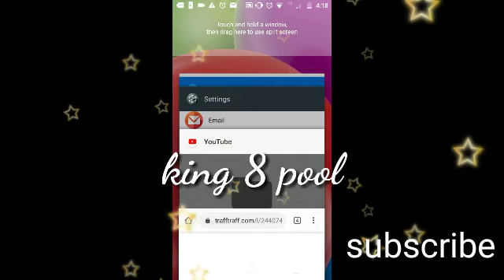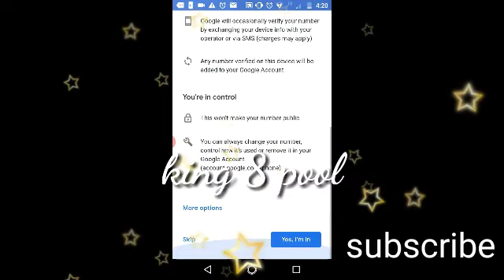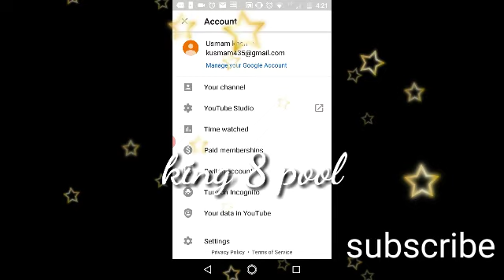Google Account banane ka tarike urdu hindi // how to make Google Account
Google Account banane ka tarike urdu hindi // how to mak Google Account